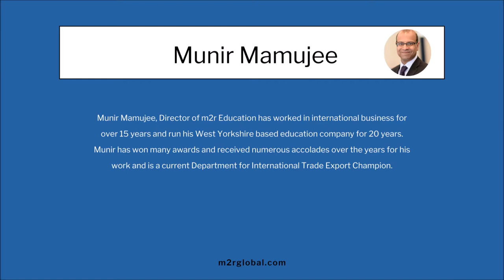Company owners of m2r Education and TEFL UK discuss business resilience during COVID-19 pandemic.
Munir from m2r Education and Phil from TEFL UK share their experiences of running a small business during the COVID-19 pandemic. How did they adapt, what did they do and did it work?